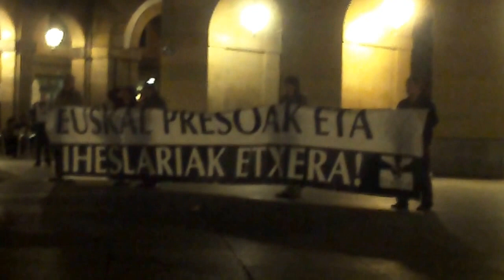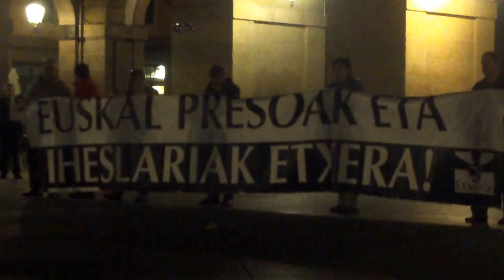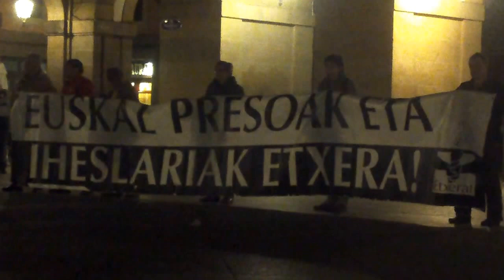Euskal presoak etxera Donostia 2014-3-14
Euskal preso eta iheslari politikoen aldeko elkarretaratzea ostiraletan Donostian